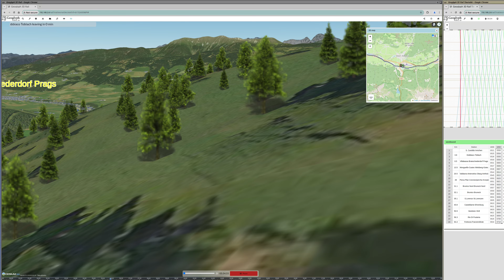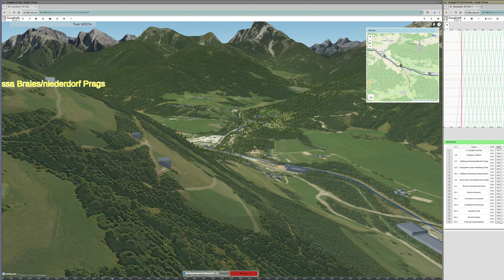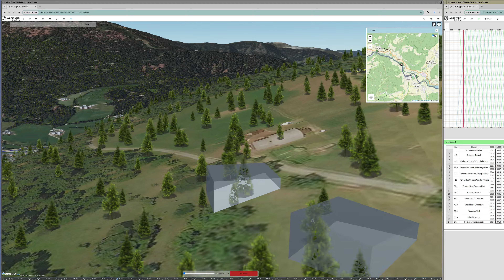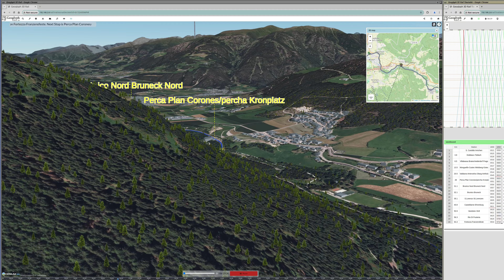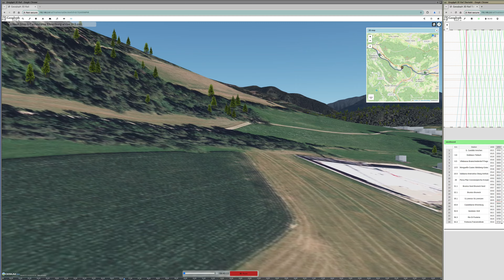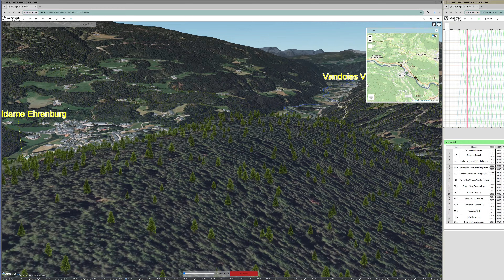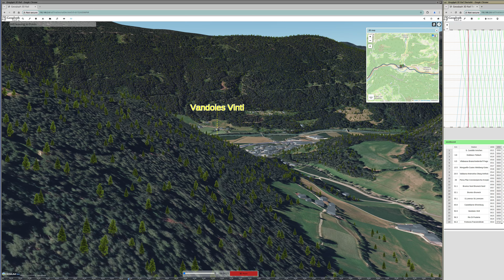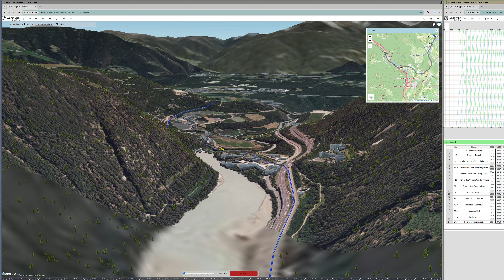Relaxing 1 hours music during Puster Valley Railway from S. Candido to Fortezza.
Online train simulation

The Puster Valley Railway (German: Pustertalbahn; Italian: Ferrovia della Val Pusteria) is a standard gauge, single-track railway line in the Puster Valley between Franzensfeste (Italian: Fortezza) and Innichen (San Candido), South Tyrol, Italy. The line branches off the Brenner Railway in Franzensfeste and runs via Bruneck and Toblach to Innichen, where it continues as the Drava Valley Railway (Drautalbahn).

00:00 S. Candido Innichen
2:55 Dobbiaco Toblach
7:38 Villabassa Braies/niederdorf Prags
14:04 Monguelfo-Casies Welsberg-Gsies
21:48 Valdaora-Anterselva Olang-Antholz
28:54 Perca Plan Corones/percha Kronplatz
34:22 Brunico Nord Bruneck Nord
37:27 Brunico Bruneck
44:32 S.Lorenzo St.Lorenzen
51:08 Casteldarne Ehrenburg
1:02:12 Vandoies Vintl
1:08:04 Rio Di Pusteria
1:17:50 Fortezza Franzensfeste